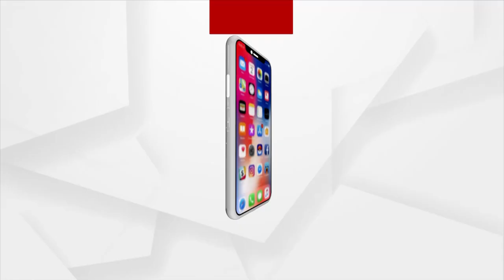PM Modi To Reply Motion Of Thanks On Presidents Address In Lok Sabha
PM Modi To Reply Motion Of Thanks On Presidents Address In Loksabha.